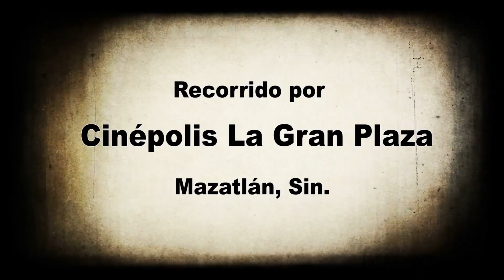Corte & Queda: Recorrido por Cinépolis La Gran Plaza.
Nos dimos una vuelta por Cinépolis de La Gran Plaza para que lo conozcan.